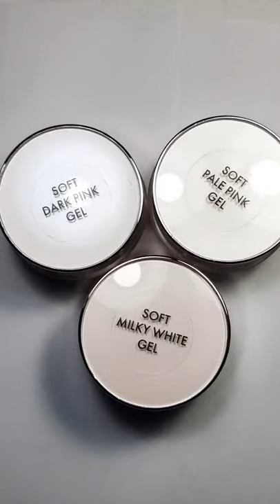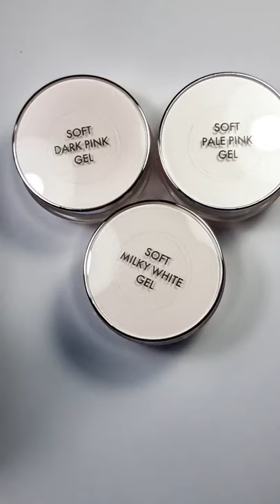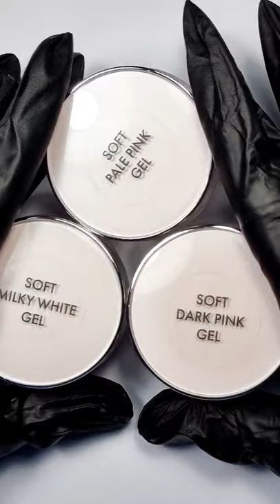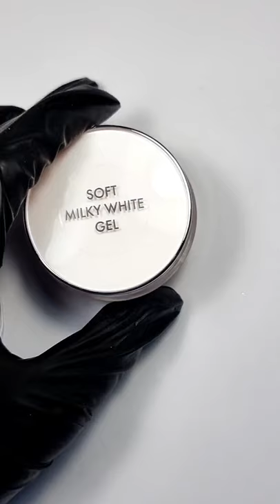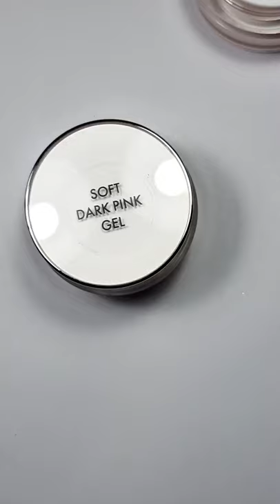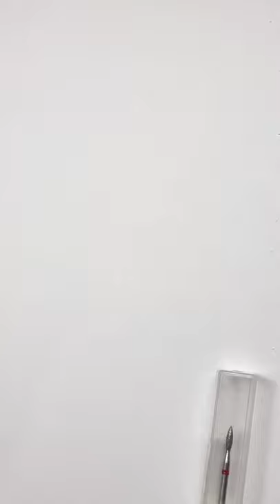Обзор новинок гелевой системы